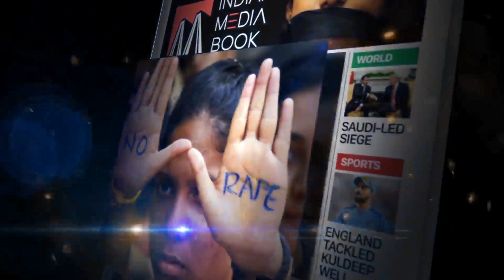Rahul Gandhi On Lakhimpur Case - Minister Did The Work Of Killing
Lakhimpur हिंसा पर बोले RahulGandhi - एक मंत्री ने किसानों को मारने का काम किया